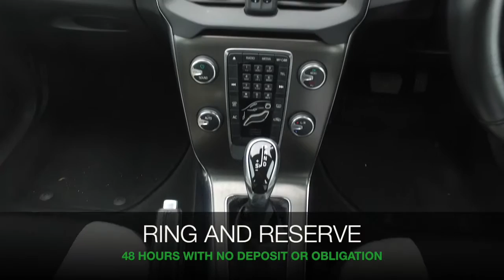VOLVO CROSS COUNTRY SE D2 AUTO (2013) D2 Cross Country Se 5dr Powershift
DETAILS:
First registered: 18/12/2013
Current mileage: 31620
Registration: WD63AWX
Colour: BLACK

FEATURES:
Bluetooth hands free telephone kit,Chronograph instrument dials,Easy fuel capless refuelling system,Information centre,Intelligent driver information system (IDIS),PAS,Service interval indicator,Speed limiter,DAB Digital radio,Steering wheel audio controls,Adaptive brake lights,Automatic folding door mirrors with ground lights,Black exterior door handles,Body colour bumpers,Day running lights,Electrically adjustable and heated door mirrors,Front and rear electric windows,Gloss black door mirrors,Headlamp levelling,Home safe and approach lighting,Honeycomb front grille,Rain sensor windscreen wipers,Rear wiper,Roof spoiler,Silver roof rails,12V socket in front + rear tunnel console,5 headrests,60/40 split folding rear seat,Blond headlining,Electronic climate control (ECC),Floor mats,Footwell lights,Forward folding front passenger seat,Front centre armrest,Front cupholders,Front reading lights,Front storage box,Height adjustable drivers seat with lumbar support,Height adjustable passenger seat,Height/reach adjustable steering column,Illuminated driver/passenger vanity mirrors,Isofix attachments on rear seats,Leather gear knob,Leather steering wheel with chrome inserts,Lockable cooled glovebox,Passenger lumbar support,Pollen filter,Rear armrest with cupholder,Theatre dimming interior lights,Ticket holder,WHIPS - Whiplash Protection System,5 x 3 point seatbelts,ABS+EBA,City safety braking system,Drivers knee airbag,DSTC-Dynamic Stability and Traction Control,Dual stage driver's airbag,Dual stage passenger airbag,Front/rear seatbelt pre-tensioners,Hill start assist,Inflatable curtain,Passenger airbag cut-off device,Pedestrian airbag system,Rear seatbelt warning indicator,SIPS (Side Impact Protection System),SIPS airbags,Tyre pressure monitor,Warning triangle,Anti-theft alarm including immobiliser/volume sensor + level sensor,Deadlocking system,Key integrated remote control central locking,Locking wheel nuts,Diesel particulate filte

This used car is for sale at Fords of Winsford Car Supermarket in Cheshire, UK